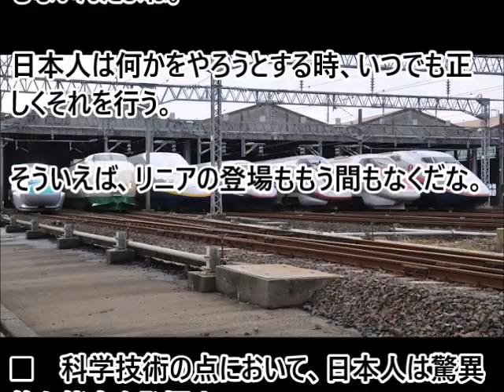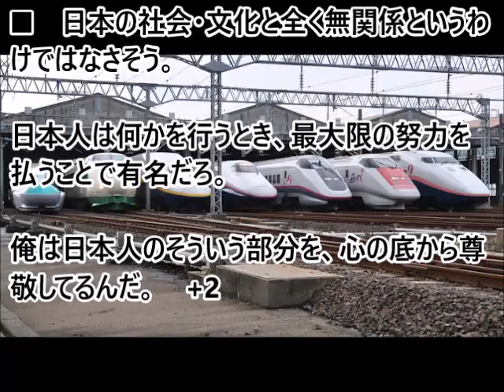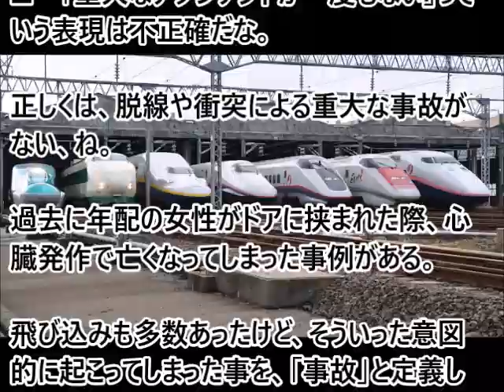(海外の反応）死亡事故のない新幹線の安全性に海外の人達絶賛